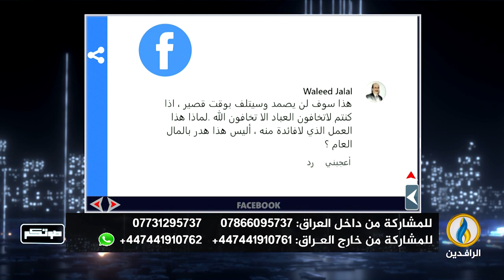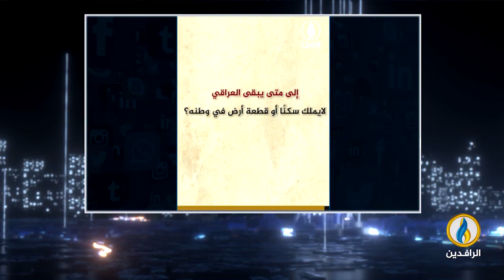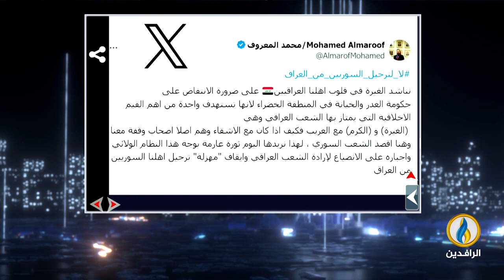صوتكم | 31 - 3 - 2024